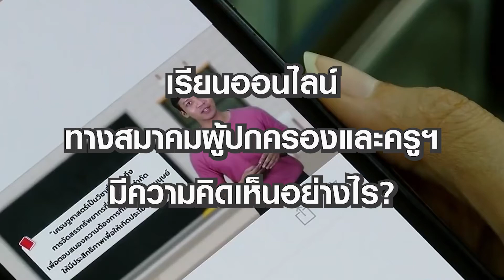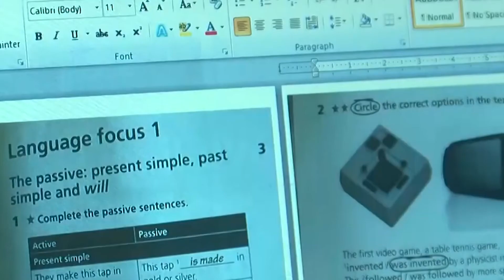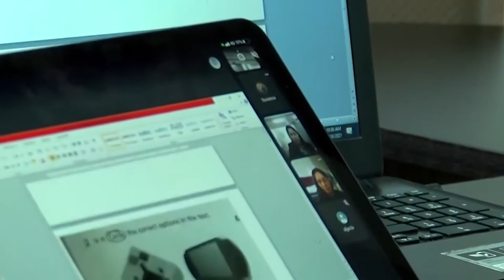รร.สาธิตจุฬาฯ ปรับแผนการเรียนสู่ยุค New Normal